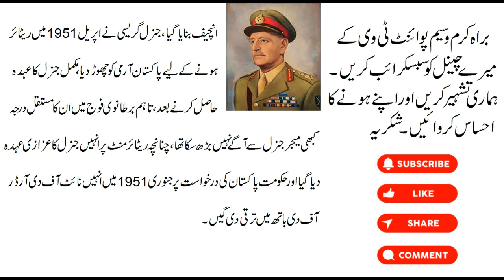Pakistan second army cheif Part 02 | Quaid e Azam and General Douglas David Gracey | Waseem Point Tv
He declined to send Pakistani troops to the Kashmir front as ordered by Quaid e Azam Mohammad Ali Jinnah (the Governor General) but referred the issue to Claude Auchinleck, the Supreme Commander of Indian and Pakistani forces. Both the armies were under joint British command at this stage, and Auchinleck had already issued Standdown instructions to the effect that all British officers would stand down in the event of a military conflict between the two countries. After hearing Auchinleck's reasoning, Jinnah rescinded his order. Waseem Point Tv

Gracey ne governor general Quaid e azam Mohammad Ali Jinnah ke hukam ke mutabik pakistani foujion ko kashmir ke mahaz pr bhej ne se inqar kr dya, lekin yah maslye ko india and pakistan ke affawaj ke supreme commander Claude Auchinleck ke pass bheja dya. Is marhaley pr dono foujien mushtarka  bertaniya ki command mein thien, aur Auchinleck ne phile he standdown hadeyat jari ker dien thein, ke dono mumalik ke dermyan fouji tanazya ki soraat mein tamam bertanavien offficers dastberdar ho jayien ge. Auchinlenk ke is istadaal sunne ke bad Quaid e azam Mohammad Ali Jinnah apna hukam wapis ly lya.  Waseem Point Tv.